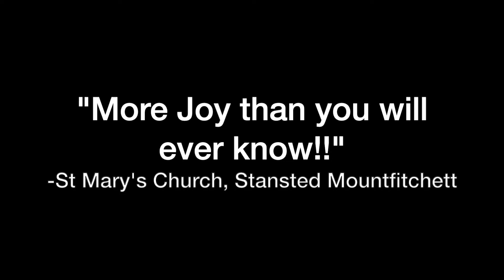The Snow Queen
The Snow Queen produced by the team of This is my Theatre with audience reviews of 2021. Music by Simon Stallard